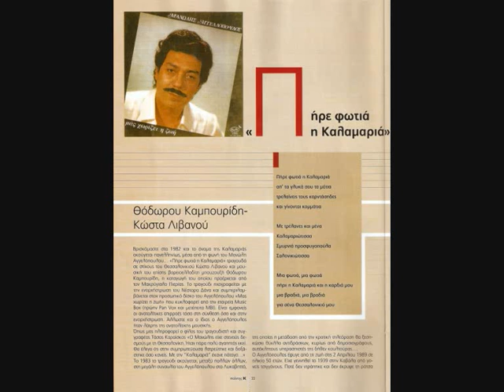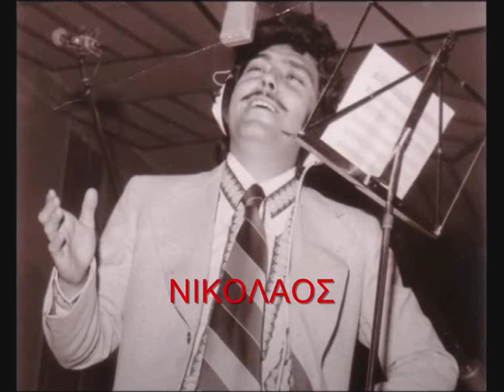ΜΑΝΩΛΗΣ ΑΓΓΕΛΟΠΟΥΛΟΣ ΠΗΡΕ ΦΩΤΙΑ Η ΚΑΛΑΜΑΡΙΑ 1982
ΑΦΙΕΡΩΜΈΝΟ ΣΤΗΣ ΘΕΣΣΑΛΟΝΙΚΙΕΣ